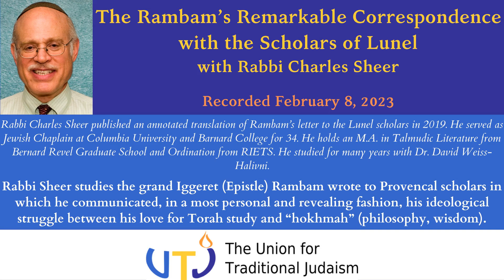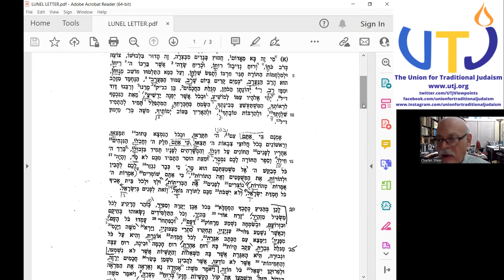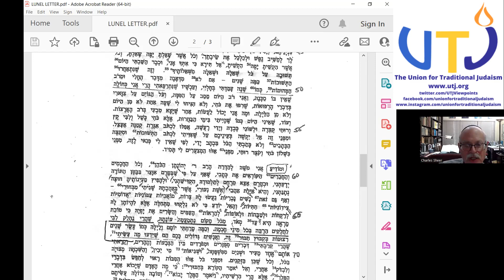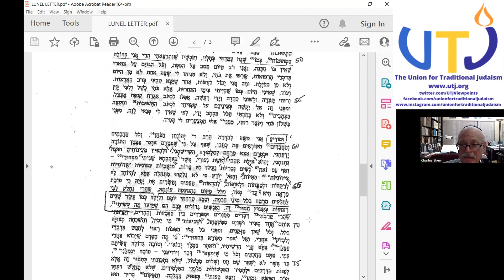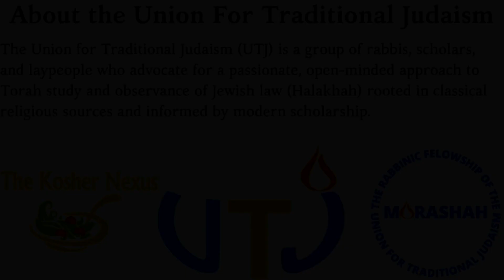The Rambam’s Remarkable Correspondence with the Scholars of Lunel with Rabbi Charles Sheer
The Rambam’s Remarkable Correspondence with the Scholars of Lunel
with Rabbi Charles Sheer

Rabbi Sheer studies the grand Iggeret (Epistle) Rambam wrote to Provencal scholars in which he communicated, in a most personal and revealing fashion, his ideological struggle between his love for Torah study and “hokhmah” (philosophy, wisdom).

Rabbi Charles Sheer published an annotated translation of Rambam’s letter to the Lunel scholars in 2019. He served as Jewish Chaplain at Columbia University and Barnard College for 34. He holds an M.A. in Talmudic Literature from Bernard Revel Graduate School and Ordination from RIETS. He studied for many years with Dr. David Weiss-Halivni.

A link to Rabbi Sheer's annotated translation of Rambam’s letter to the Lunel scholars can be found in the "Other Book Recommendations" section of

A pdf of the letter presented during the webinar is available from a

To join the Union for Traditional Judaism or make a donation,

Timestamps:
0:00 Introduction
2:38 Presentation
48:20 Q&A
1:01:40 Closing

* UTJ is a participant in the Amazon Services LLC Associates Program, an affiliate advertising program designed to provide a means for us to earn fees by linking to Amazon.com and affiliated sites.